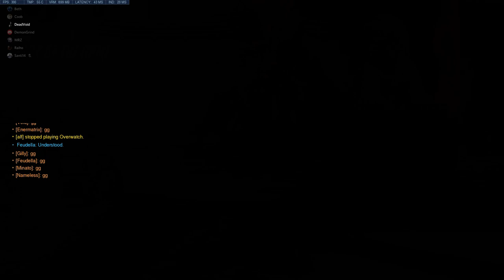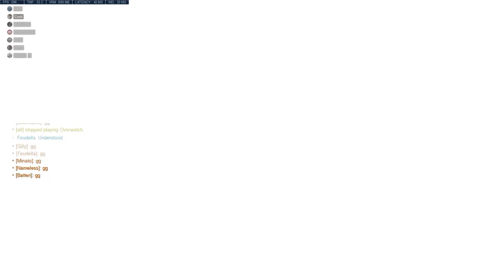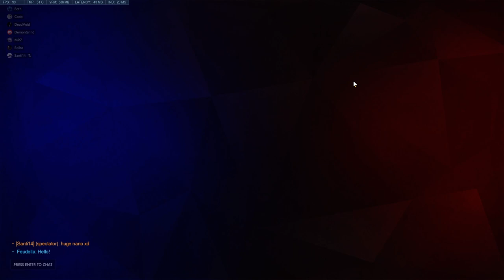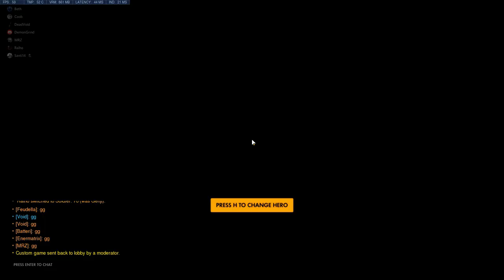Toxic Unleasehd Scrim 1 - 26/01/19